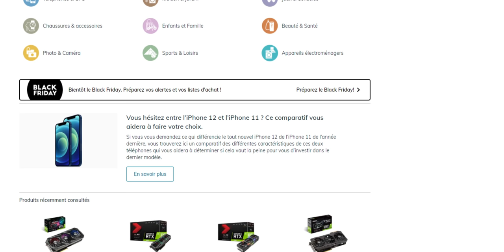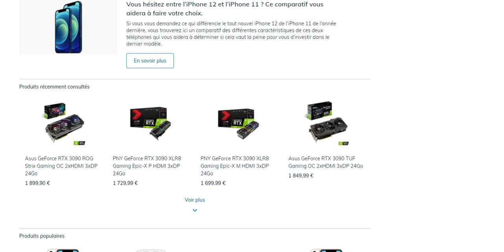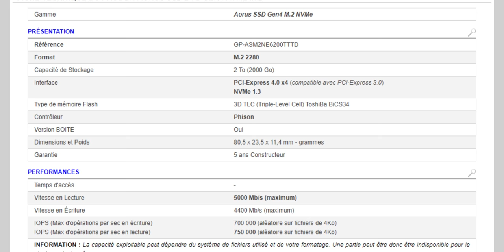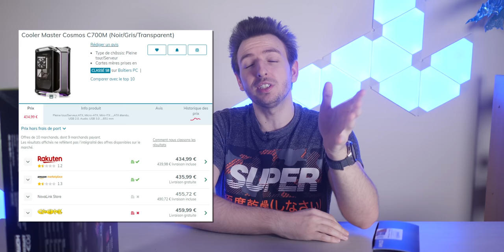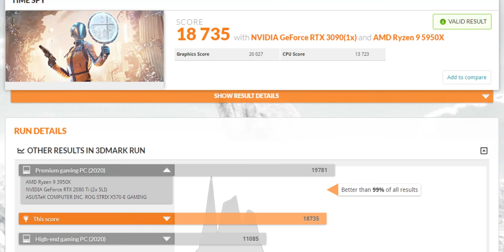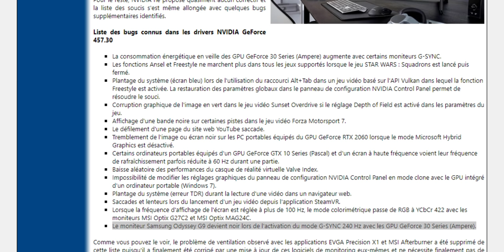Comment MONTER un PC GAMER avec 5000€ ? 💸💸💸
Aujourd'hui, avec une RTX 3090 et un Ryzen 9 5950X, on va monter un PC (qui devrait battre une PS5)

Bonne chance 🍀

Chapitrage :
0:00 Introduction
3:06 Choix des composants
4:47 Build du PC
6:07 Benchmarks
8:37 Test des jeux
11:34 Alors, ça vaut le coup ou pas ?
14:12 Concours pour gagner une RTX 3080